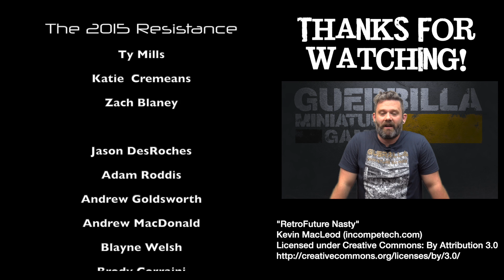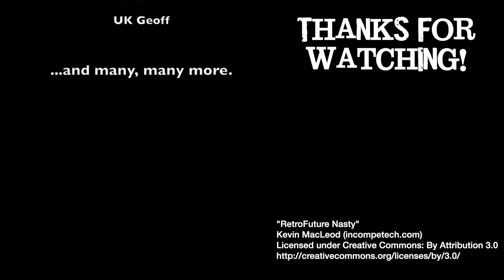A Song of Ice and Fire Battle Report - Ep 07 - The Winds of Winter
Owen from Gaming with the Cooler has been busy painting his new Lannister units and we throw down another 40pt game, this time Tywin against Ned!